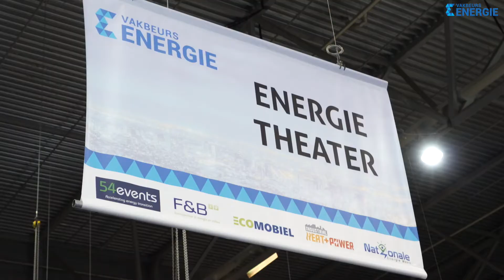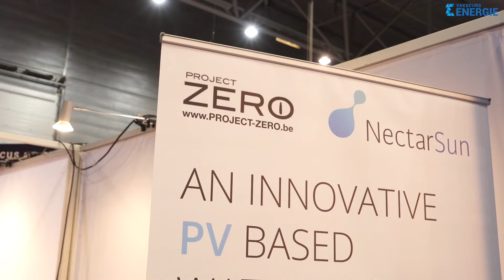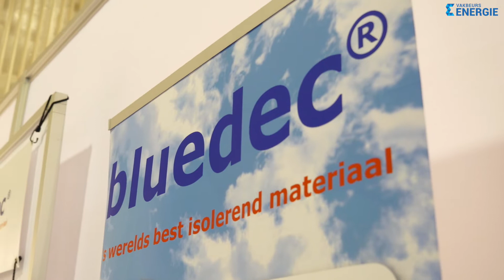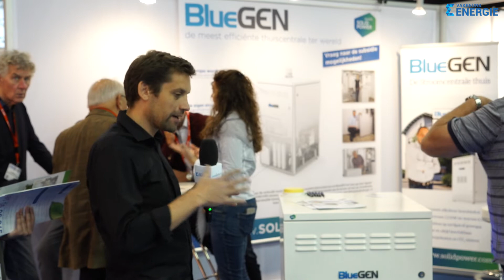Vakbeurs Energie 2018 videoverslag dag 2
Tweede videodagjournaal vanaf vakbeurs Energie in Den Bosch. Terwijl Den Haag worstelt over de koers, zijn in Den Bosch de technische oplossingen klaar om Nederland een stukje duurzamer te maken. Installatie.nl peilt de stemming